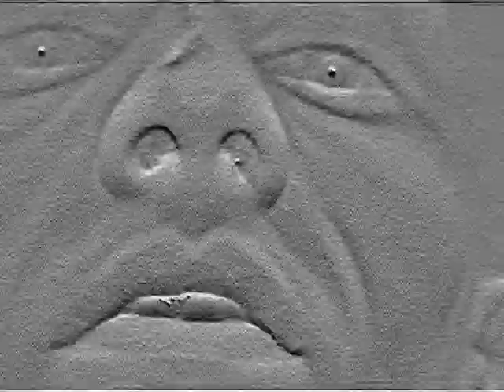Stunts1 bikes (BY MOUSIKOMANIAKOS)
Stunts1